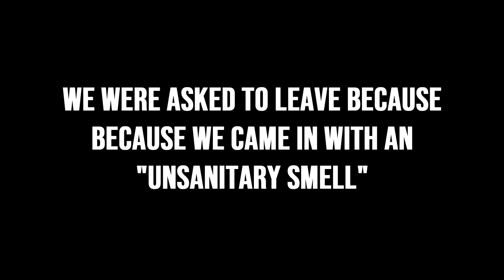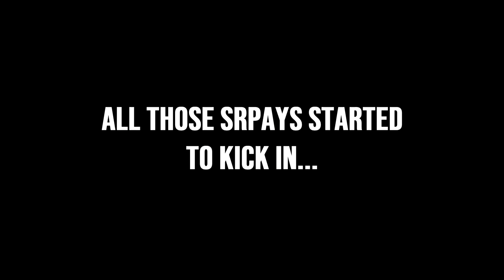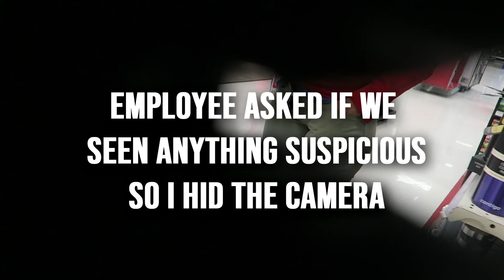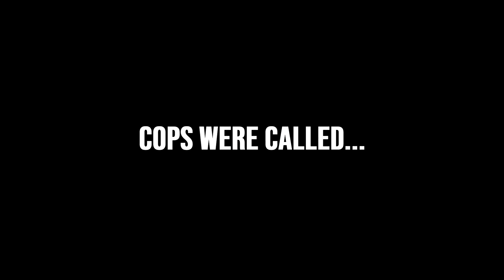LIQUID ASS PRANK GONE WRONG! (TARGET & WALMART ALMOST CLOSE DOWN)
Liquid ass prank gone wrong! We almost shut down our Target and Walmart because this fart spray stinks so bad! We let it rip!!

YUH